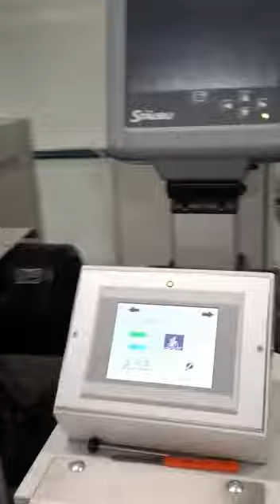Video Toyota Dreamline 01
Para solicitar um orçamento entre em contato conosco através de nossos canais de atendimento indicados abaixo: